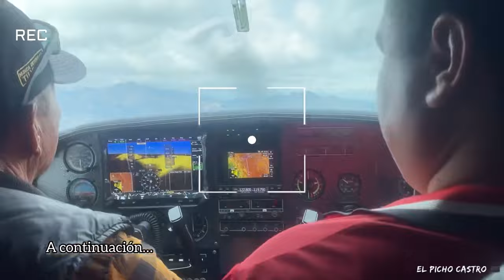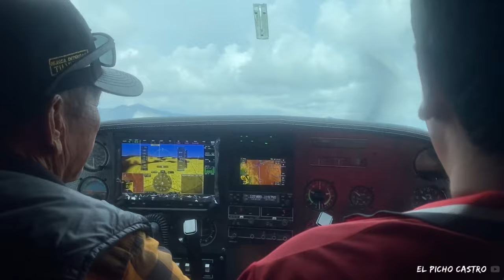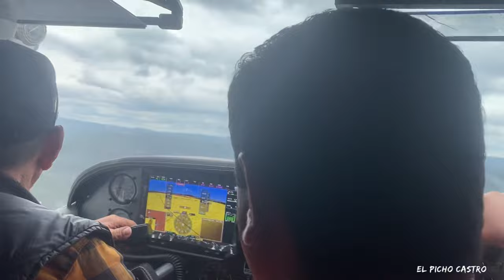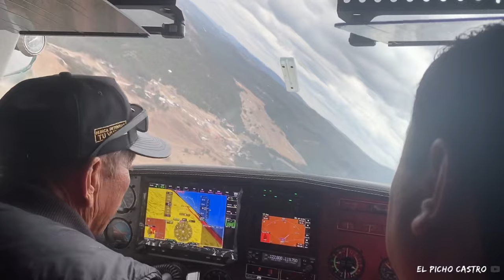La Bertiniza De Culiacán De Nuevo En Avioneta Se Puso Bueno El Viento 💨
Volamos a la sierra de chihuahua en una avioneta y se puso buena la turbulencia